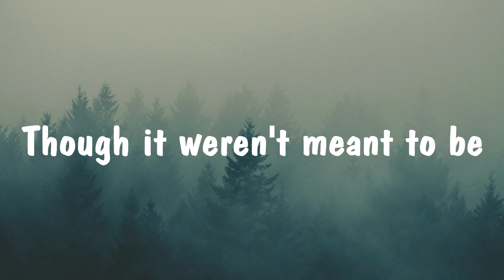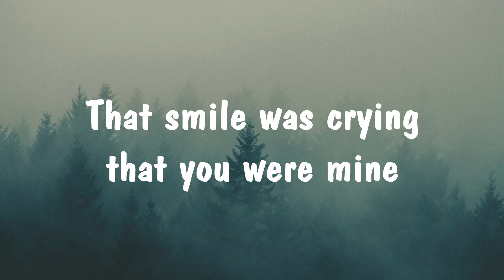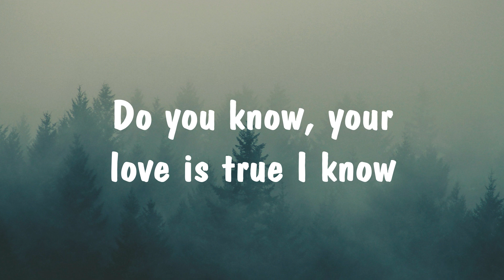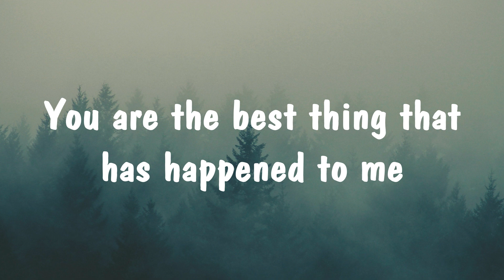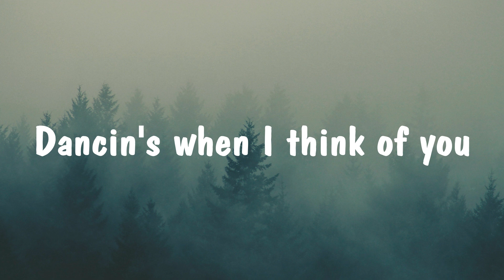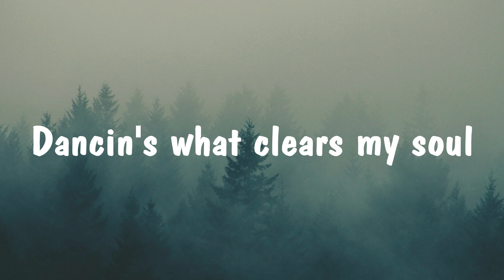Aaron Smith - Dancin (KRONO Remix) - Lyrics